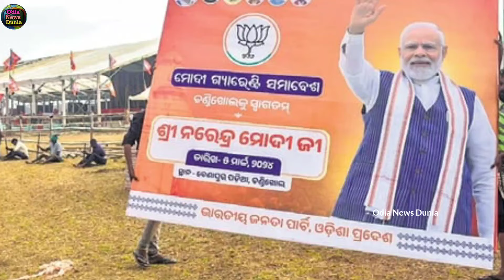ବିଜେପି ଶାସନ ଆରମ୍ଭ ହେଲା ପରେ କଣ କଣ ସବୁ ଯୋଜନା କାର୍ଯ୍ୟକାରୀ ହବ ଓଡିଶାରେ ଜଲଦି ଦେଖନ୍ତୁ Govt scheme in Odisha